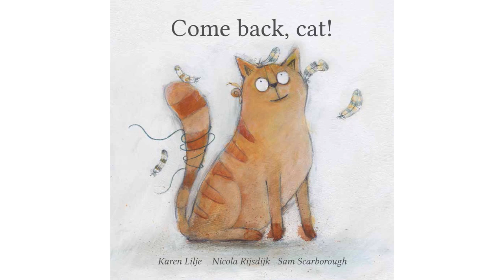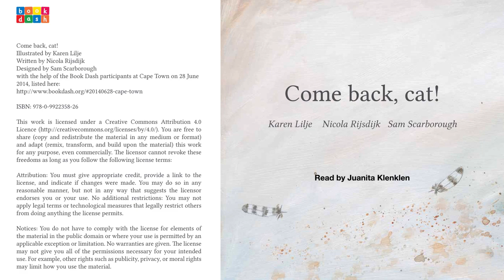[1.0] - Come Back, Cat! - (video story book @ Anglihel.com)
"Come Back, Cat!"
by:
Illustrated by Karen Lilje
Written by Nicola Rijsdijk
Designed by Sam Scarborough

A delightful tale about an independent cat.
No cats were harmed in the production of this book.

Ready by Juanita Klenklen

"Come back, cat!" by Karen Lilje and Nicola Rijsdijk